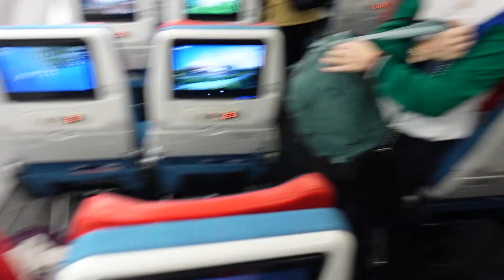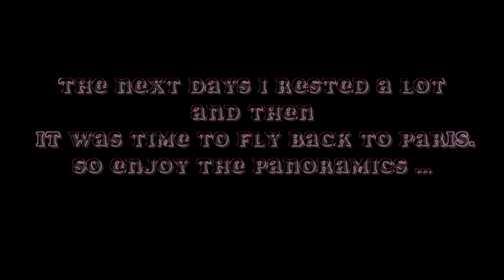VLOG on tour in Georgia!✈️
Hi! I hope you enjoyed having a glimpse of what that trip to Georgia looked like for us ❤️